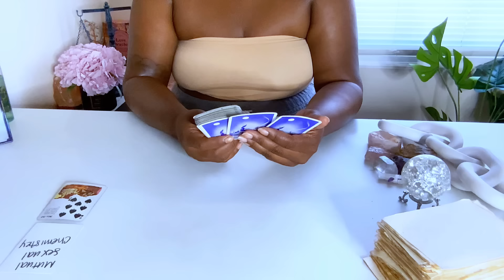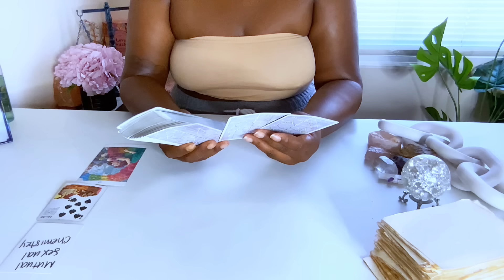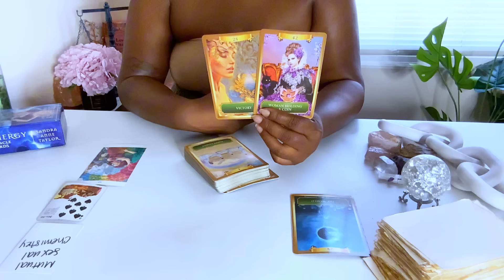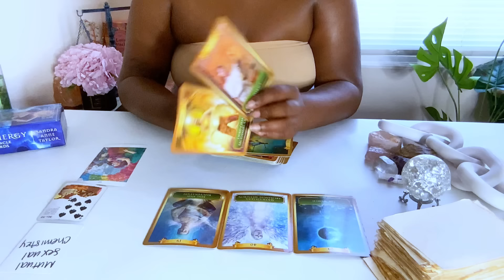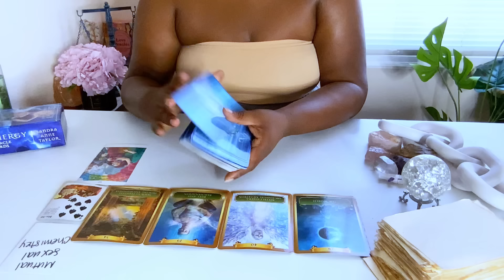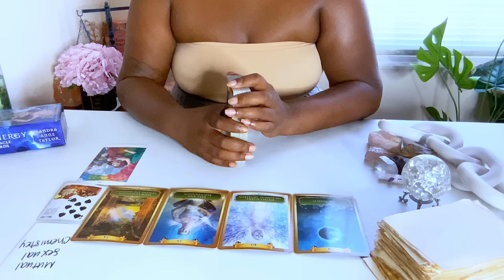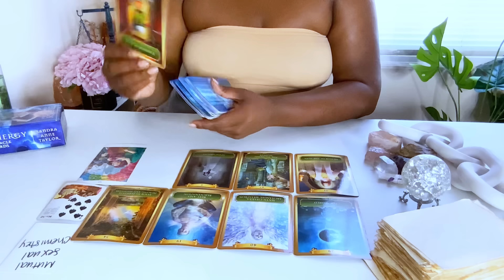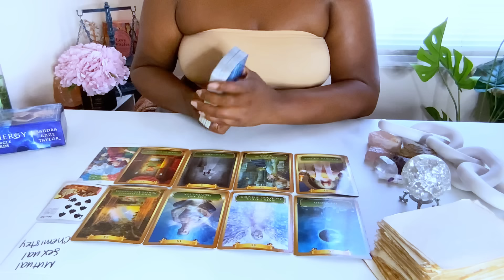Libra✨ A quick turn around 🦋 Here comes the wannabe 🤦🏾‍♀️ Bread 🥖 & Fish 🎣